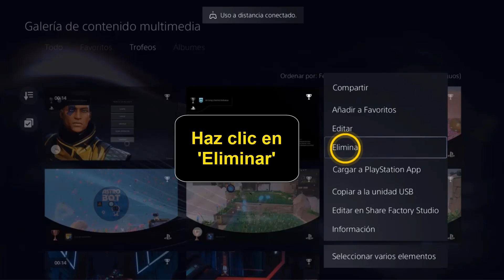Como borrar los trofeos de PS5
Puede parecer increíble, pero todavía hay gente que no sabe cómo como puedo borrar trofeos PS5 Este tutorial es para aquellos que quieren dar sus primeros pasos

Como borrar trofeos PS4
¡hola a todos! ¿aLGuna vez te has preguntado cómo borrar los trofeos en tu PS5? en este video, te mostraré paso a paso cómo eliminar esos logros que ya no quieres tener en tu colección. así que si estás listo para limpiar tu lista de trofeos y empezar de cero, ¡sigue viendo! Así que como borrar trofeos PS5 ?

 No es una ciencia de cohetes saber como eliminar trofeos PS5

Para poder eliminar los trofeos de tu PS5, primero debes acceder a la 'galería de contenido multimedia' en tu consola. luego, selecciona la opción de 'trofeos' y busca el trofeo que deseas eliminar. una vez que lo hayas encontrado, presiona el botón 'options' en tu control y selecciona la opción de 'eliminar'. finalmente, confirma tu elección y el trofeo será eliminado de tu lista. de esta manera, podrás mantener tu lista de trofeos ordenada y libre de aquellos que ya no desees tener en ella.

Como eliminar trofeos de PlayStation 5
Así se sabe como puedo eliminar trofeos PS5 paso a paso
1- Ir a 'Galería de contenido multimedia'
2- Accede a 'Trofeos'
3- Selecciona el trofeo que deseas eliminar y presiona el botón 'OPTIONS' en tu control
4- Haz clic en 'Eliminar'
5- Confirma tu elección
Ahí lo tienes como eliminar trofeos de Play 5

 Espero que este tutorial te haya sido muy útil y que hayas aprendido como borrar los trofeos de Play 5

 Si tiene aLGuna pregunta sobre el tema 'como puedo borrar trofeos PS5', no dudéis en publicarlas en la página de comentariOS

 No dudes en compartir este vídeo con tus familiares y amigos para explicarles como borrar trofeos Play 5

Tuto : como borrar los trofeos de PS5

Categoría : como eliminar trofeos PS4

Ver también: